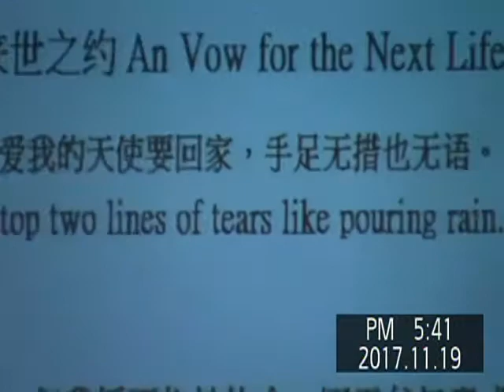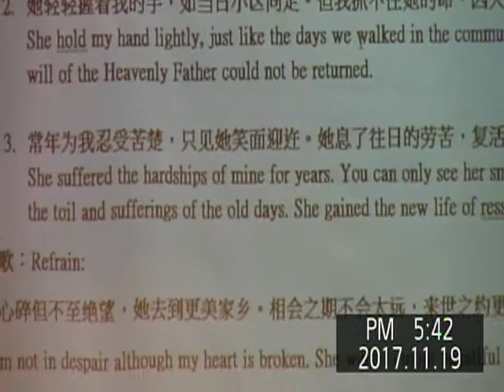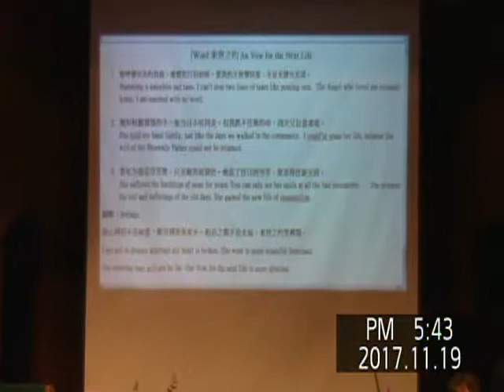20171119 Wan Memorial 14 Wan's song of memorial